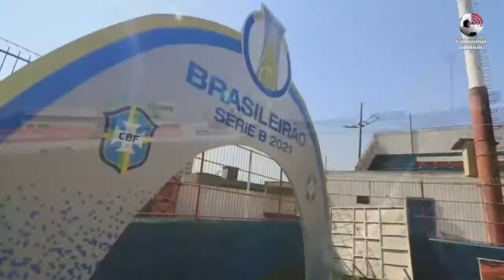Já estamos no Estádio Augusto Bauer para a partida entre Brusque x Avaí, pela Série B do Brasileiro